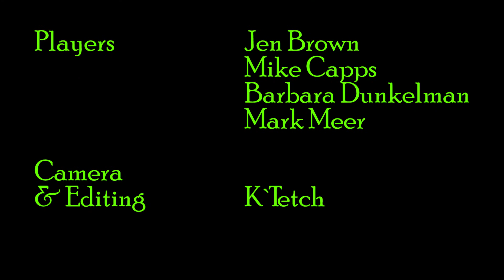Pathfinder Live! | Dragon Con 2019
Our hit panel returns! Laugh, cry, & laugh some more as our celebrity guests attempt to survive another adventure cooked up by Pathfinder’s lead designer, Jason Bulmahn!

Dungeonmaster - Jason Bulmahn
Adventurers: Jen Brown, Mike Capps, Barbara Dunkelman, Mark Meer